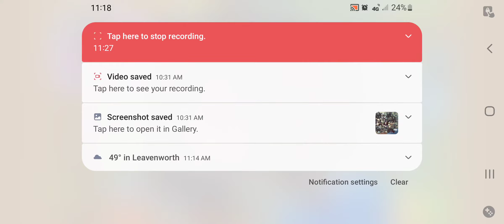most rounds bloons td 6 pt2